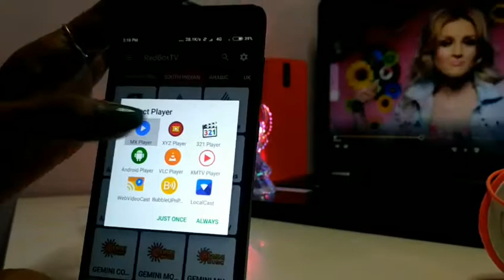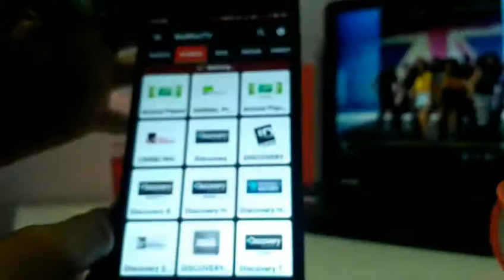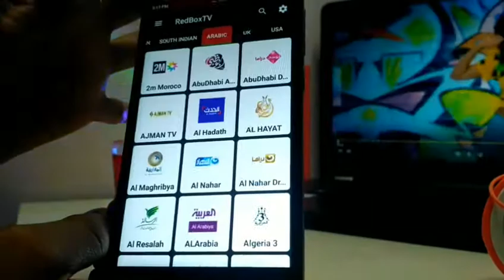LIVE TV ആണോ ഈ അപ്പ് മതി/MALLUTECH MALAYALAM©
"RedBox TV" to watch Live TV Channels anywhere any time. You should try it too
RedBox TV is a free Live TV app available for Android devices. This application offers wide range of TV channels across the world. If you are not with your TV while your favorite show or game is telecasting, You should try this app. For all game lovers who want to watch live matches for free, this app will the best solution